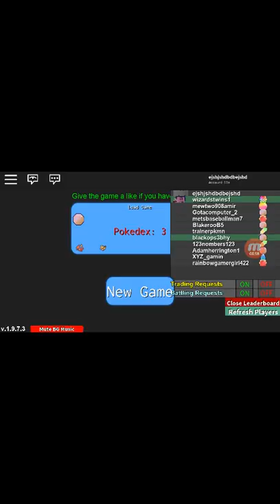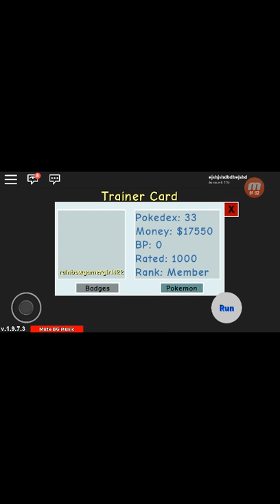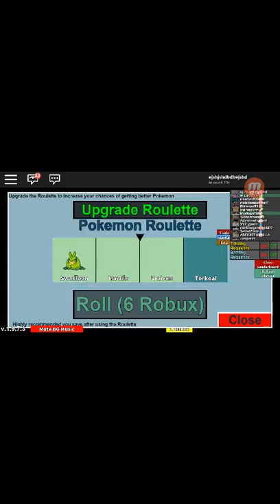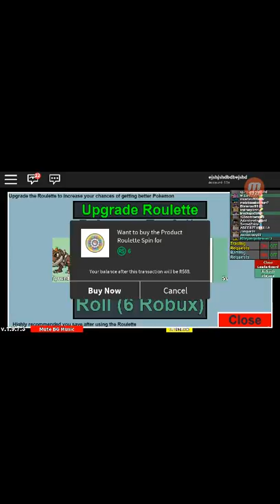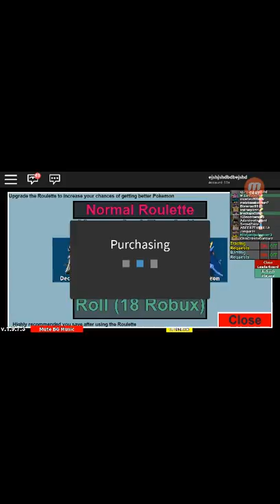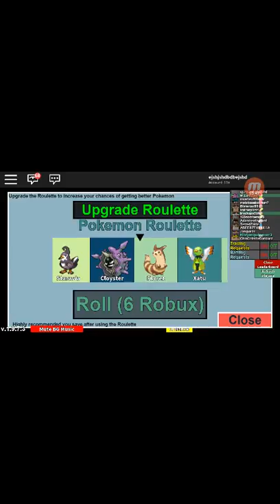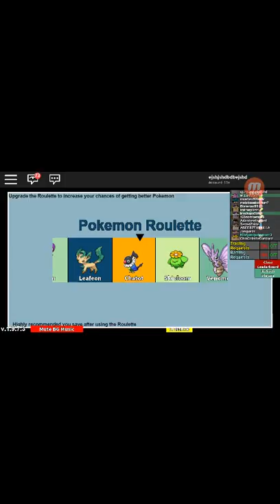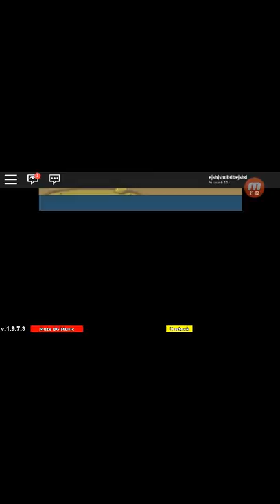Roblox is dumb